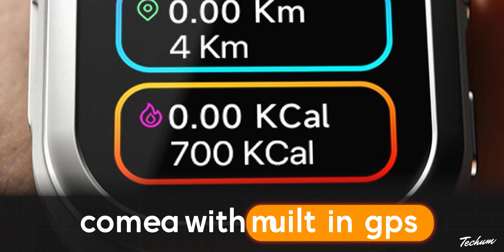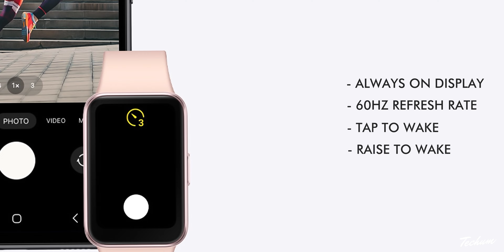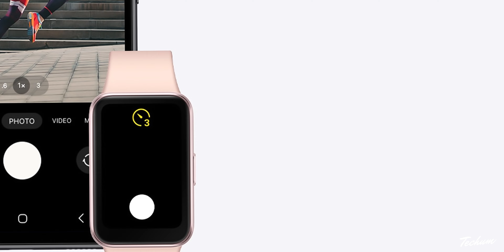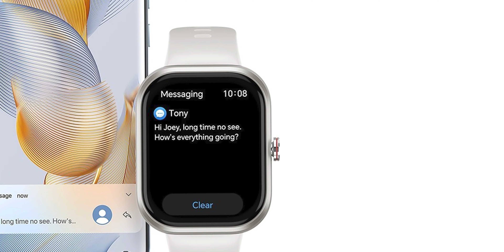2024's Latest Best Smartwatch Under 5000🔥Top 5 Best Smartwatches Under 5000 in 2024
Smartwatch under 5000 available in India 2024. Best Smartwatches under 5000 from Amazfit, best smartwatch under 5000 from Noise, best smartwatches under 5000 from Fire Boltt, and best smartwatch under 5000 from boat are covered in this video.

⌚ Noise Newly Launched ColorFit Pro 5 Max

⌚ HONOR CHOICE Watch

⌚ Samsung Galaxy Fit3

⌚ Titan Smart 3 Premium Smart Watch

⌚ Noise Halo Plus

⌚ Fire-Boltt 4G Pro Volte

 All the best overall options of smartwatches that are available right now in India are compared and reviewed on the basis of their display, battery, spo2, blood pressure, GPS, and other main functions of the best smartwatches under 5000 in India 2024.  Best Smartwatches to buy in India Under 5000 In 2024 are covered in this video. The Best Smartwatches in India right now are covered on the basis of the rating of the best smartwatches under 5000 and the features of the best smartwatches under 5000.